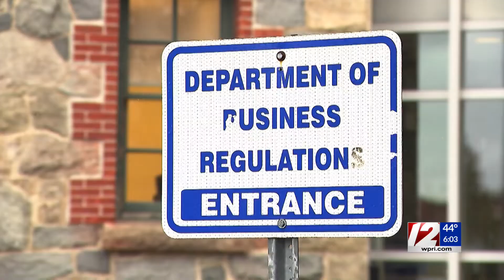RI to hold lottery for 5 new medical marijuana dispensaries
Marijuana dispensaries could be up and running in Rhode Island as early as next year.